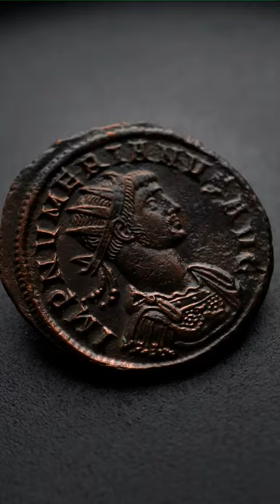Aurelianus of Numerianus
Dans ce nouveau shorts, je vous montre un aurélianus de Numérien.